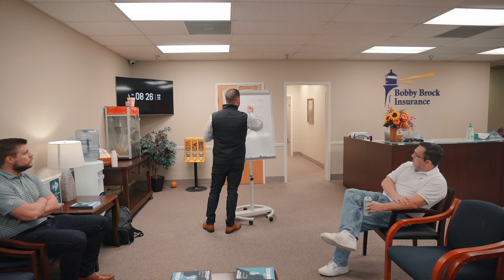Slow and Steady Wins the Race - Gurunomics Vlog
All agents needing a home should consider the Medicare Gurus by going to Agents.Mcgurus.com

We work with all life, Medicare, health insurance and Annuity products as a nationally recognized marketing and training organization.
► Justin Brock is an agent who has built a 20 Person agency that practices what they preach. If you're looking for training, look no further. From marketing to sales, we know the drill with Medicare and Final Expense telesales and in person sales.

Check out the book Medicare Breakdown written by Justin Brock here:

* Check below in events for our intimate Behind the Agency Sessions.

Justin Brock has personally written over 100 applications in a week. The amount of lead flow using his Brock and Mortar - Always be Branding strategy had so many leads he now has a team of 20 to capture all of the traction.

Now Justin Brock and the Medicare Gurus are on a mission to help ONE MILLION Medicare Beneficiaries and in order to do that they need YOUR HELP! If you're a Medicare beneficiary check us out

If you want to learn how to join the Medicare Gurus team, check out Justin Brock here:

You can also read articles written by Justin and published In Forbes, Rolling Stone, Newsweek or Entreprenuer Magazine at the below profiles: